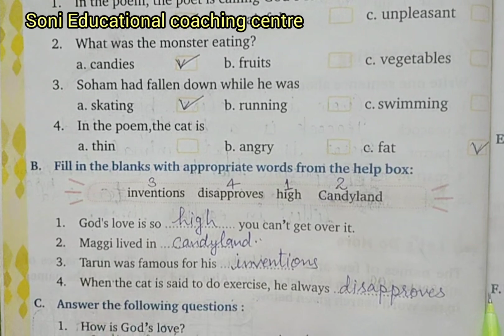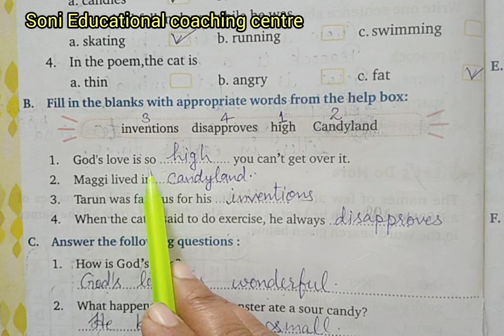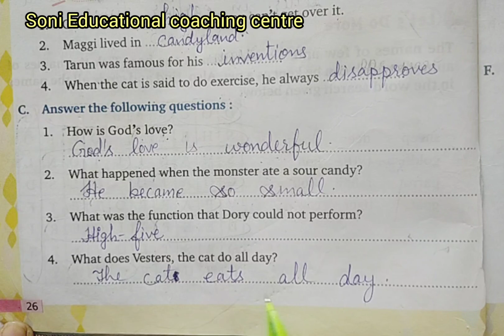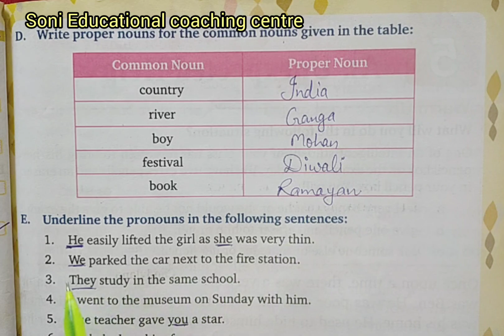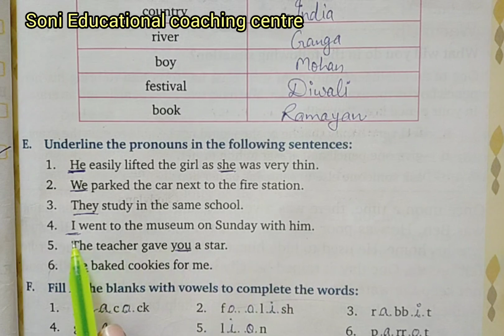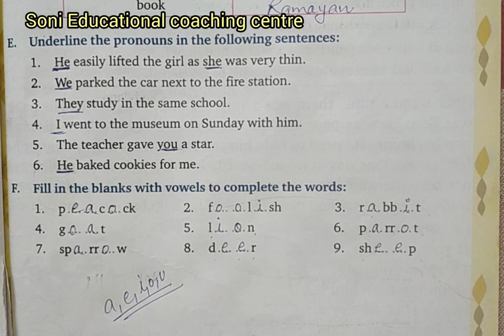Class-2,Test Paper-1, English Reader Mittsure Complete exercise by Mukesh soni